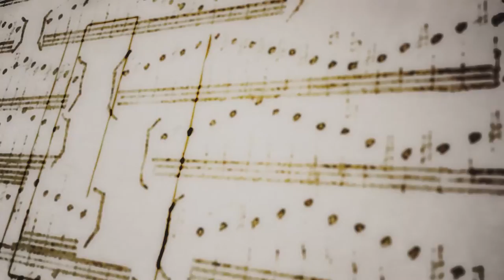IV Coloquio Formación Musical en Debate - PUENTE SONORO 1° MATUTINO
IV Coloquio

Montevideo, Uruguay.

CONCIERTO
   CETP | UTU  - EUM

   Alumnos - 1º año matutino
   EMT - Música
   Escuela Dr. Pedro Figari
   Prof. Felipe Badaró